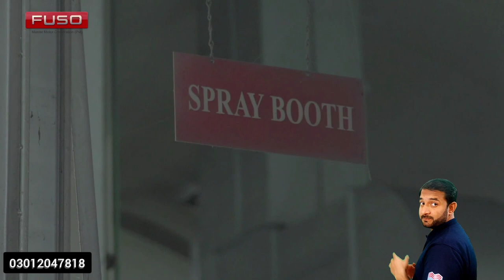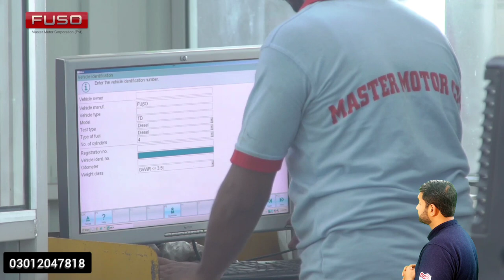Making of Mitsubishi fuso canter Japanese truck production assembling plant master motor full review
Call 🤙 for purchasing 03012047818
Muhammad awais hameed
How to make Mitsubishi fuso canter japanese
truck in pakistan complete review and detail of plant completely visit of plant of fuso master motor corporation pvt ltd.